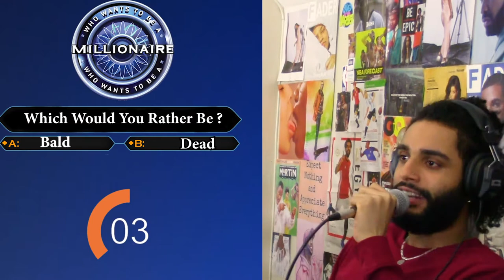Bald Or Die | You Think It We Speak It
On this episode, Brian & Jeury talk discuss how they feel about Balding. They talk about the different ways guys are combating a receding hairline(00:56:29), why men are grossed out by women with armpit hair (08:59:28), if Bald men are less successful in life?(23:40:06) and MORE!

Follow @youthinkitwespeakit on Instagram to stay posted

Want to close out an episode of Youthinkitwespeakit? Send us a new topics to speak on for next week! Send questions for us to answer!

Make sure you follow @youthinkitwespeakit on Instagram and keep your post notifications on!